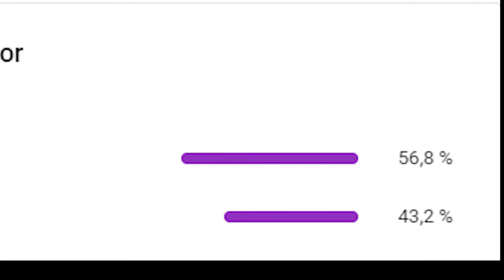Efecte indiene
Toate link-urile sunt la sectiunea despre a canalului.
btw. PAAAAA